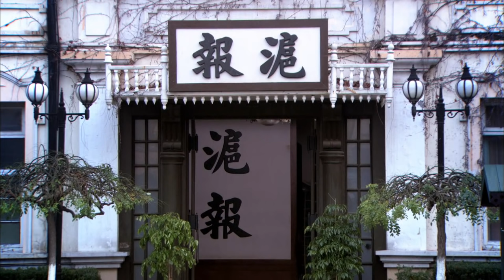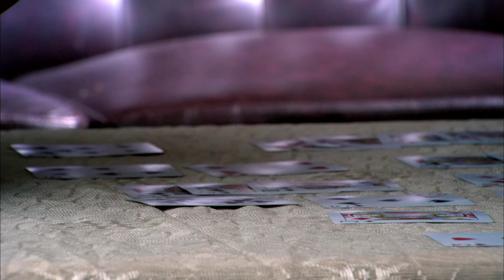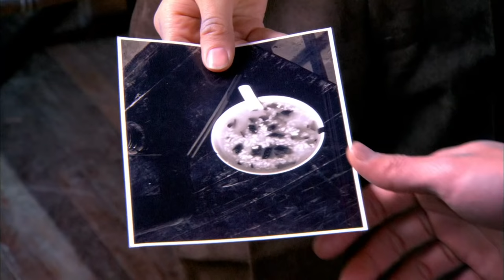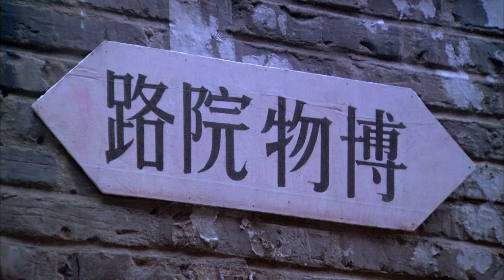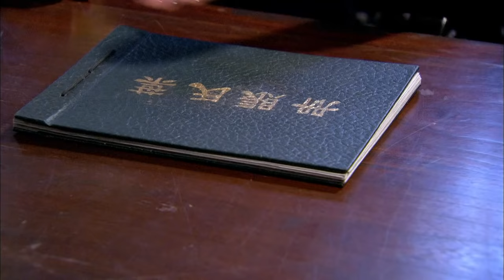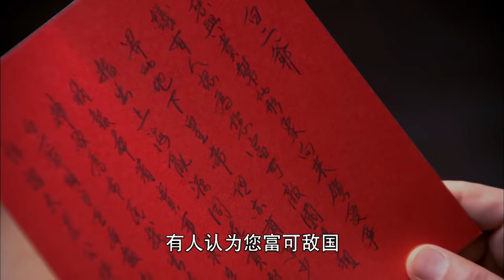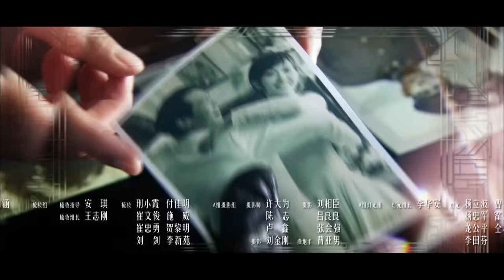ENG SUB【千金女贼 | Lady And The Liar】EP16 刘恺威爱上唐嫣、杨蓉跃上枝头变凤凰